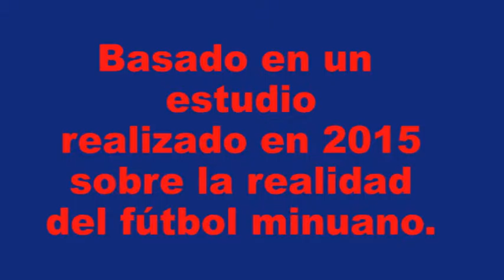Hay razones para creer 2